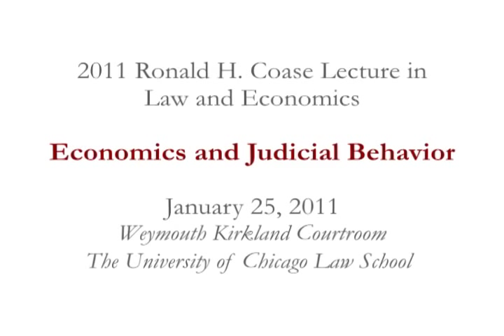2011 Ronald H. Coase Lecture in Law and Economics: Economics and Judicial Behavior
Since 1992, the University of Chicago Law School's annual Ronald H. Coase Lecture in Law and Economics has usually given by relatively younger member of the faculty. This year's Coase Lecture in Law and Economics was given by Professor Thomas Miles.